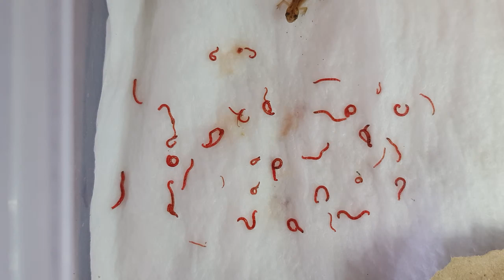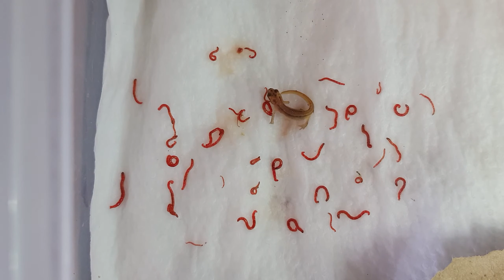Baby smooth newt eating bloodworms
Newly morphed Smooth Newt (Lissotriton Vulgaris) eating bloodworm from damp paper towel.